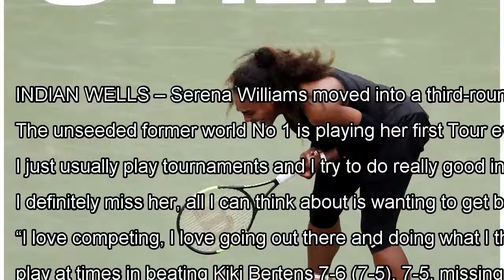Serena struggling to balance tennis and family | IOL Sport By J.News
INDIAN WELLS – Serena Williams moved into a third-round match on Saturday against her sister Venus at the Indian Wells M...